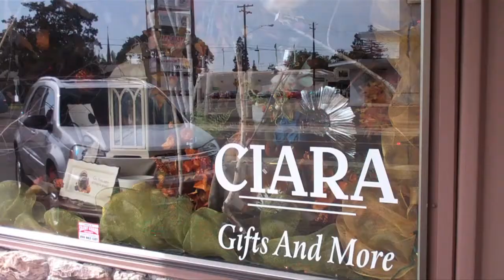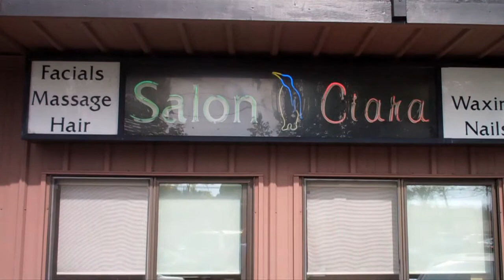Shop displays change along with seasons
Brent and Michelle Williams, owners of Ciara Gifts & Home Décor and Ciara Salon in Stockton, have been married for 22 years and have been in business together since 2000.